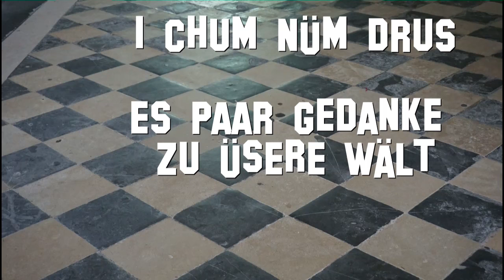Dieter Thomas Ruf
Mundartsong zum Ausdruck des aktuellen "Welt-Feelings"
Schwer aber nicht hoffnungslos ist die Situation.
Solange es noch vernünftige Menschen gibt,  wird alles
wieder gut